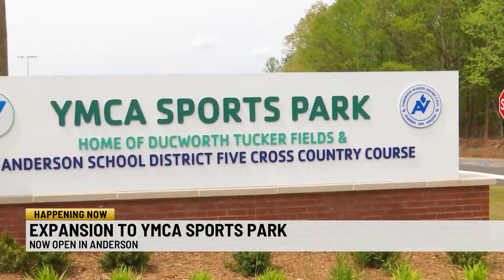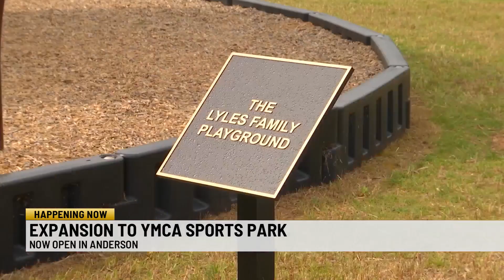Expansion and renovation of Anderson YMCA now complete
After three years of construction, the expansion of the Anderson Area YMCA Ducworth Tucker Sports Park is now open for all to enjoy.